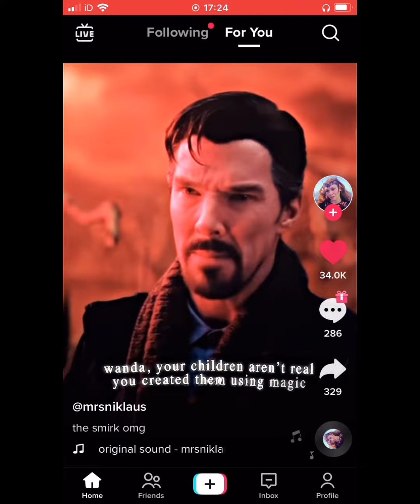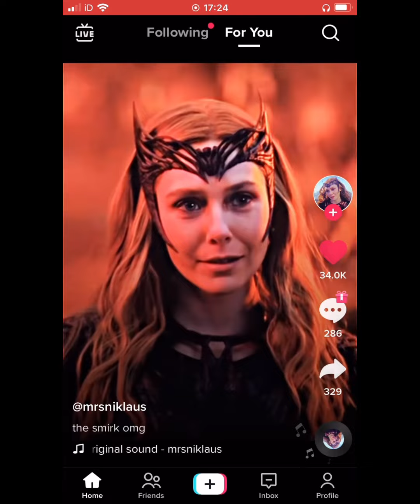Doctor Strange M.O.M part 5